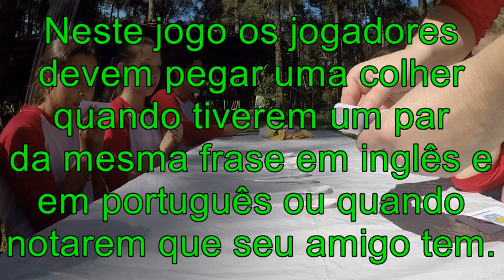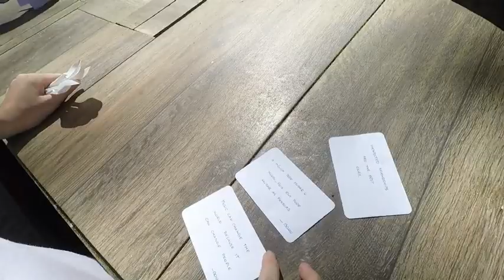Os flashs - Picnic!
Picnic do Inglês Plus, com convidadas!